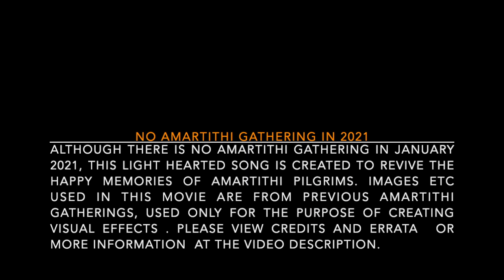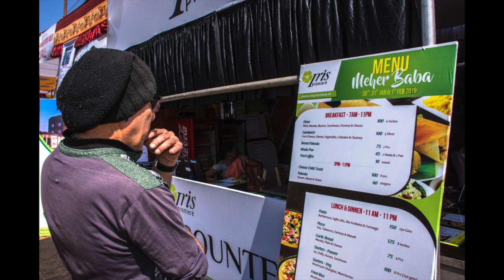AMARTITHI SONG (ENGLISH VERSION) OF MEHER BABA BY AMRITA KALE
Amartithi Song is a light hearted, Folk inspired,  song created from the reminiscences of Amartithi Gathering on Meherabad Hill in India.  Amartithi is the day when Meher Baba dropped His physical body on 31st January in 1969, and the day is believed to be auspicious by followers around the world and each year on this day His followers gather on the Meherabad Hill to observe 15 minutes silence from 12 noon and spend the day in Prayers followed by cultural activities like Singing and dancing, with participants from around the Globe.

In the year 2021 due to Covid restrictions the gathering is postponed and programme is virtual, so we present all with this Amartithi SONG (ENGLISH VERSION)  Video which is sung by Amrita Kale and Music by Nikita Kale. Song is available in two versions Hindi and Marathi for both the audience. The video has images from past Amartithi Gathering from the collection of famous Meherabad photographer Paul Liboiron, are good enough to touch your heart and remind you of the time you have spent on the Meherabad Hill during past Amartithies.

Nikita Kale and her sister Amrita Kale (SINGER) are Grand daughters of Meher Baba's old Mandali and new life companion Dr. Murli Kale, and daughters of Meera & Niket Kale (TRUSTMEHER.org). Although Graduated in Engineering, they have creative instincts, both married and now live in India and USA respectively.

ENGLISH  LYRICS

Come let’s dance this Amartithi
Its a song of Baba’s Eternity ..

Friends will gather from around the Globe
All will bow down  to Baba’s abode
Silence be observed for 15 minutes
Then every one will sing Aarti      !! 1 !!

Come let’s dance …..

Submit yourself to His Divine  feet
Leaving behind all greed and deceit
Neither He wishes for riches and wealth
Nor any worldly ceremonies      !! 2 !!

Come let’s dance …..

We can abandon all this illusion
and spend our lives in Baba’s addiction
What then we gain from renunciation?
His name is the only Treasury     !! 3 !!

Come let’s dance …..

His Cup is Silent, but wine is Divine
Consume His Blessings, Oh Ignorant Mind,
Baba will free us of all this illusion
So Don’t worry and be Happy     !! 4 !!

Come let’s dance …..

For Meher Baba Information Website please visit:
TRUSTMEHER.ORG

Our Telegram Chat ID is :    @trustmeher

TRUSTMEHER ®

NO PART OF THE VIDEO SHOULD BE PRODUCED WITHOUT PERMISSION.